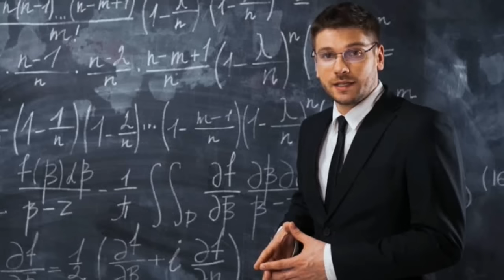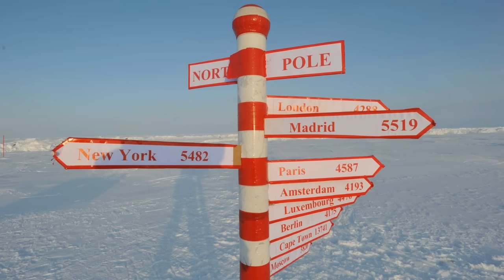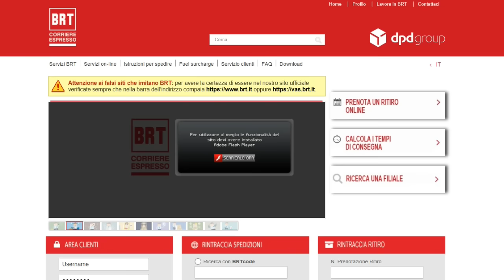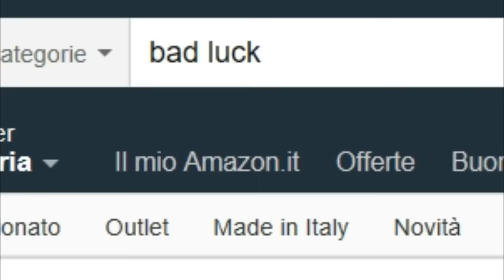TUTTA LA VERITA' SU "BARTOLINI"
In questo video l'ignoranza supera ogni limite possibile e immaginabile.